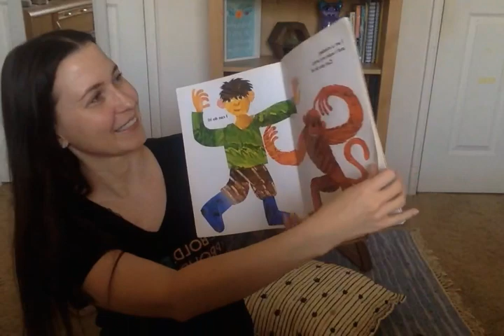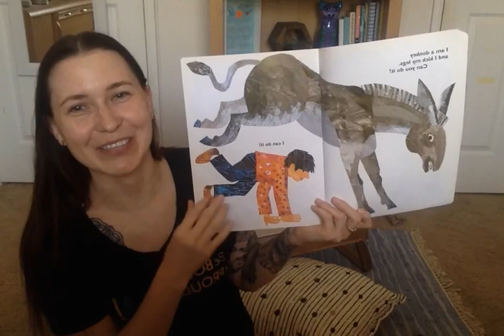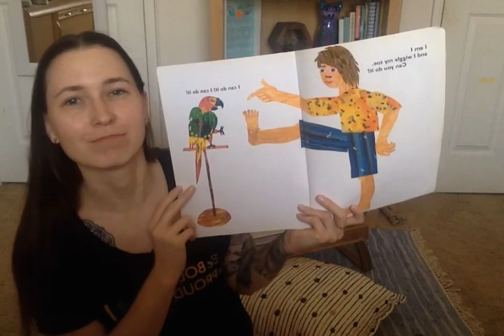From Head to Toe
From Head to Toe read by Ms. Melissa